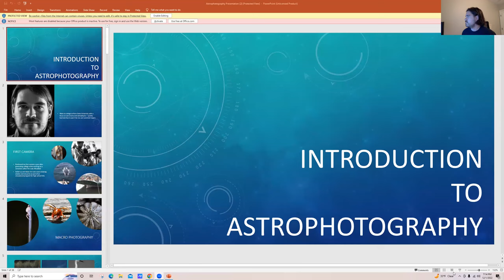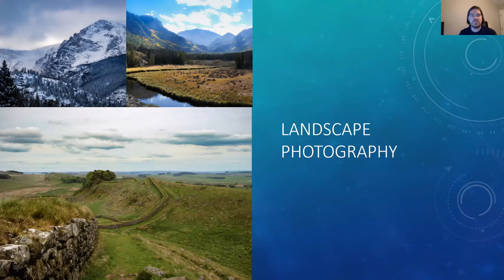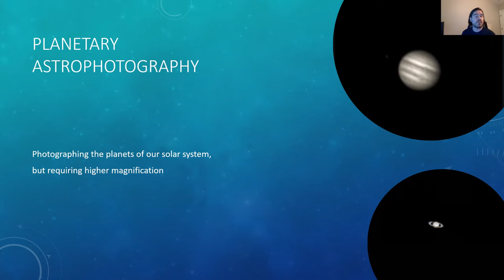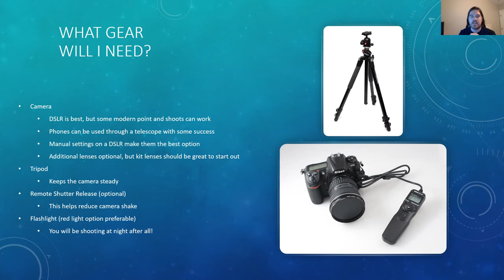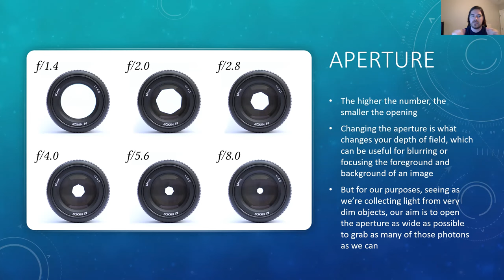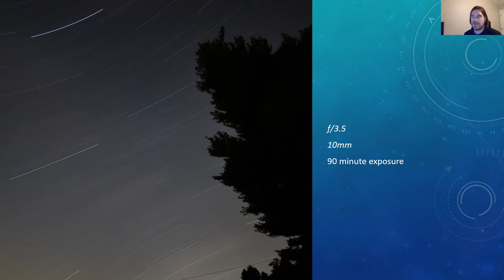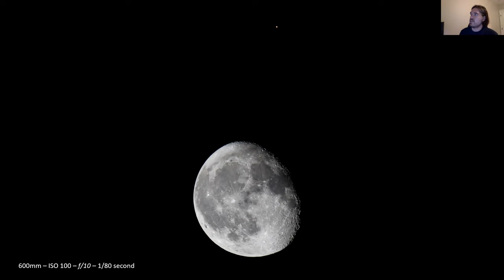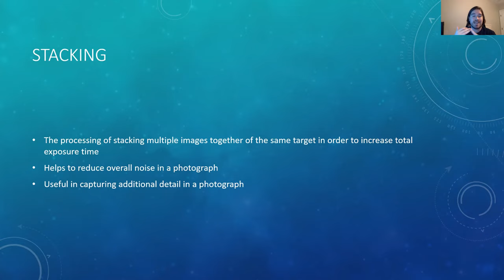Introduction to Astrophotography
An incredible amount of our night sky can be explored with equipment that you may already have as an amateur photographer!
Astrophotography can seem like a daunting niche of photography given some of the equipment that many people see being used by professional astrophotographers.  While the amount of technical expertise and expensive equipment does help those delving deeper into the universe, it doesn’t need to involve all of that!

George Eppig has been taking photos for over 12 years, going back to his first job out of college working on an education schooner called the Lady Maryland.  His photography has mainly centered on the outdoors and wildlife, but with a lifelong interest in astronomy it was only a matter of time before he turned his camera to the night sky about three years ago.  Having been exposed to the outdoors most of his life, he continues to enjoy being outside and enjoying what nature has to offer.  Even better if he gets to spend it with his beautiful wife, Rachel, and 11-month old son, Sawyer.